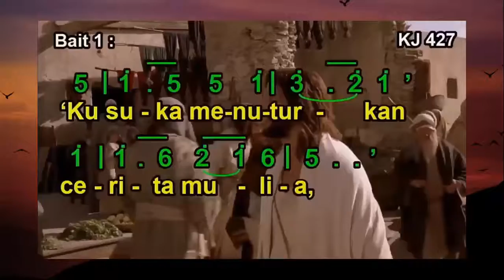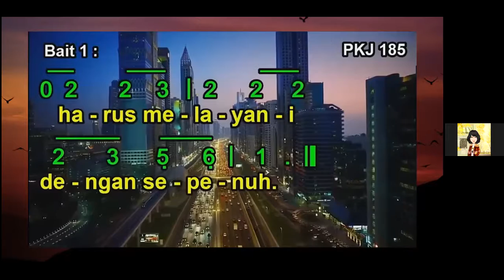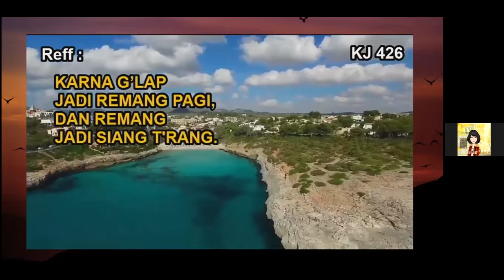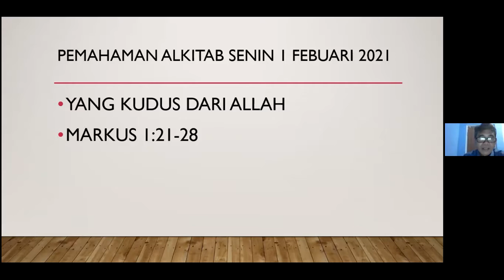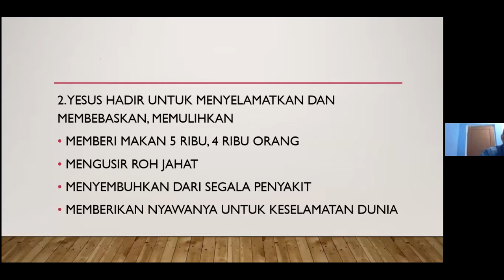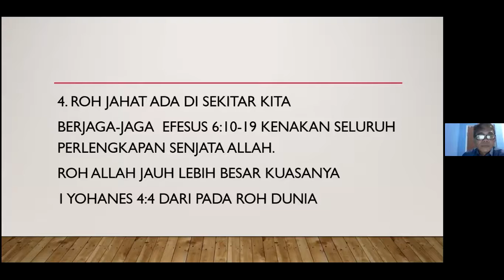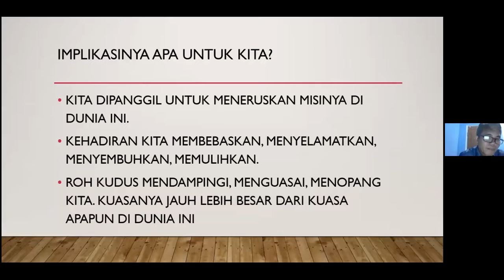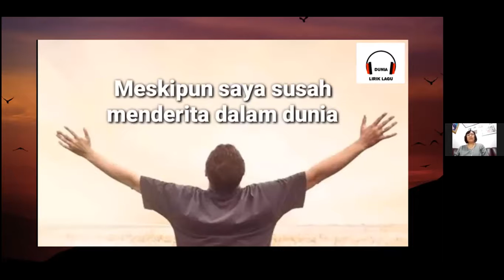Yang Kudus Dari Allah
Pemahaman Alkitab, Senin 1 Februari 2021 dipimpin oleh Bapak Rindolos Sumaryo, M.Div.